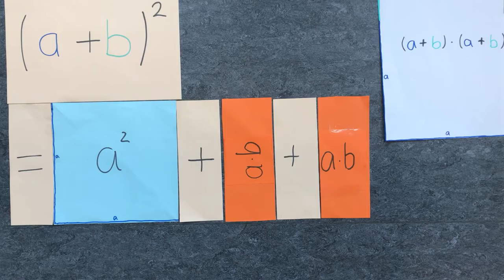vidumath teacher training Uni Leipzig 4